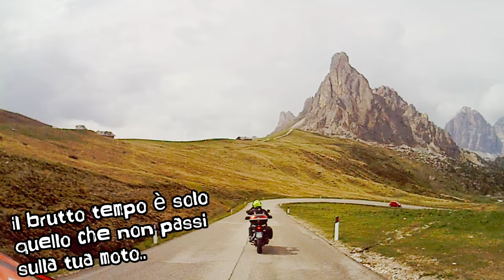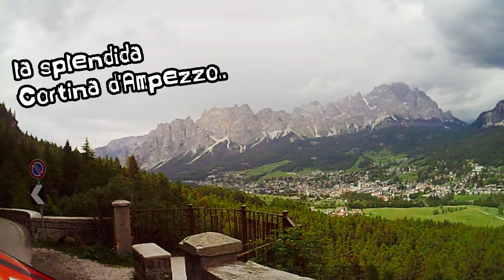Passo GIAU in moto - Ducati Multistrada 1200 - Honda CB1000r - Suzuki V-Strom 1000 - motovlog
Il passoGiau (JofdeGiau in ladino fodom,  SuogodeJou in ladino ampezzano) è un valico alpino delle Dolomiti posto a 2236 m. in provincia di Belluno che mette in comunicazione i comuni di ColleSantaLucia e SelvadiCadore con Cortina d'Ampezzo.

Da un punto di vista geografico il passo Giau è compreso nei territori di Colle Santa Lucia, San Vito di Cadore, Cortina D'Ampezzo, e Selva di Cadore. La strada che ha inizio da Selva di Cadore conta 29 tornanti e 3 gallerie per la protezione dalle valanghe, mentre il versante verso Cortina risulta più facilmente percorribile. Rappresenta un'interessante alternativa per arrivare a Cortina dalla zona dell' Agordino anche perché la strada del passo Giau, a differenza della strada del passoFalzarego è transitabile da camion e corriere. Tuttavia, nonostante gli interventi realizzati nel corso degli anni la stagione invernale è spesso compromessa dalle valanghe che scendono ad ostruirei i tratti scoperti di strada.

Alcune scene del film Ladyhawke sono state girate presso passo Giau.
Il passo Giau è spesso scenario naturale di spot pubblicitari
Alla sommità del passo è visibile ancor oggi il cippo confinario fra l'allora Serenissima Repubblica di Venezia e l'Impero d'Austria, oggi confine comunale fra San Vito di Cadore e Colle Santa Lucia.